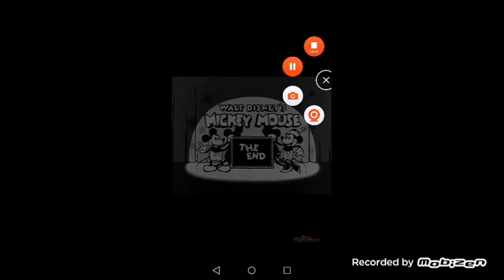Every Mickey Mouse Cartoon Studio End Titles (1932 - 1933)